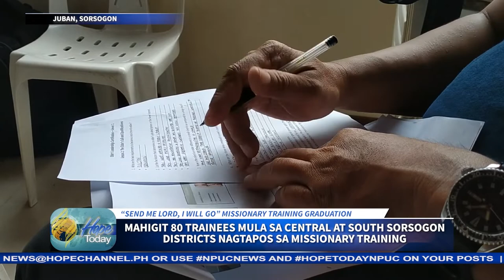MAHIGIT 80 TRAINEES MULA SA CENTRAL AT SOUTH SORSOGON DISTRICTS NAGTAPOS SA MISSIONARY TRAINING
Idinaos sa Juban Seventh-day Adventist church sa Sorsogon ang graduation ng mga nakibahagi sa Missionary training na pinangunahan ng North Philippine Union Conference at Southern Luzon Mission.

Naging bahagi ng nasabing training ang mga distrito ng Central at South Sorsogon.

Ang iba pang detalye, nasa balita ni Zaldy Guab, Jr…